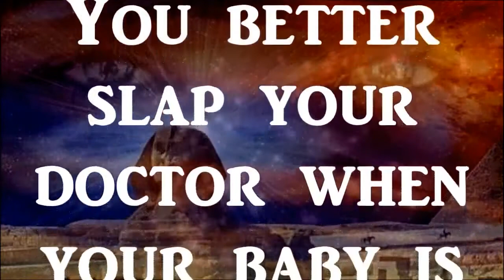Plans for Your Babies Not Murdered by Planned Parenthood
Dr. Ted Broer tells of the sick practice of baby drugging.